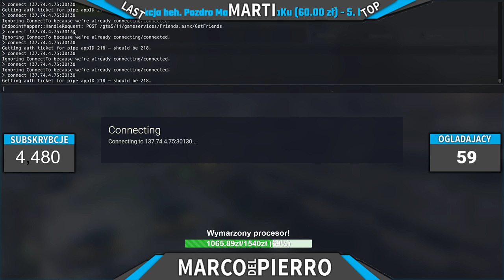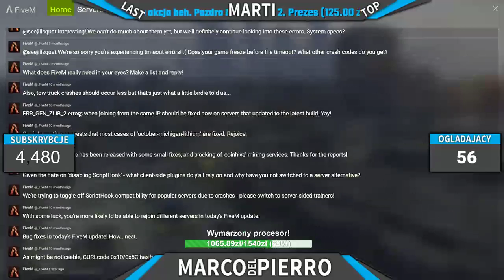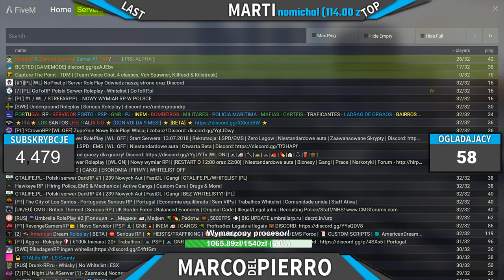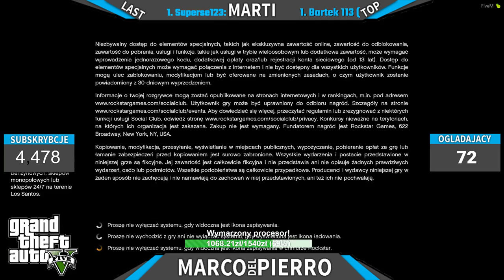🚓 GTA V RealLife 🚓 POGRZEB FUNKCJONARIUSZA? ☠☠☠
【 ✱ LOOTSY ✱ 】
Chcesz mi wysłać darmową wiadomość?
Dziękuje! ;)
【 ✱ REKORDY ✱ 】
Rekord Ludzi na live: 617
Rekord lików na live: 766
Dziękuje wszystkim za wsparcie, przyczyniacie się do rozwoju kanału!
Dziękuje! :)
【 ✱ Regulamin Czatu ✱ 】
1. Nie przeklinamy na chacie.
2. Nie spamimy na chacie
3. Nie wyzywamy się.
4. Nie wysyłamy różnorakich linków.
5. Nie reklamujemy własnych stron, kanałów itp.
6. Nie podszywamy się pod innych.
7. Nie prosimy o moderatora na chacie.
8. Zachowujemy kulturę osobistą na chacie.
9. Caps Locka używamy z umiarem.
10. Nie krytykujemy na chacie innych ras oraz wyznań religijnych
11. Nie prowokujemy się i nie grozimy sobię.
12. Nie ignorujemy ostrzeżeń moderacji chatu.
【 ✱ Mój Sprzęt ✱ 】
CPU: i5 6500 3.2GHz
GPU: NVIDIA GeForce GTX 960
PSU: Thermaltake Smart SE 530W
Motherboard: Płyta główna MSI B150M PRO-VDH D3, B150, DDR3
RAM: Pamięć Ballistix 8GB (2x4GB) DDR3 1600MHz CL9
HDD: Dysk Seagate 1TB
Case: Zalman Z3 PLUS

Gaming Setup:
Monitor: BenQ GL2460
Mysz: Genesis GX69
Słuchawki: Hama uRage SoundZ EVO
Klawiatura: A4 TECH Bloody B120
Mikrofon: Superlux E205U